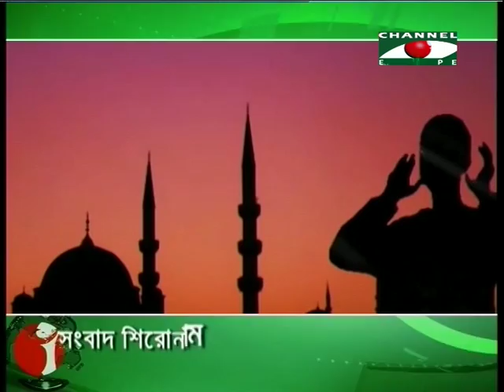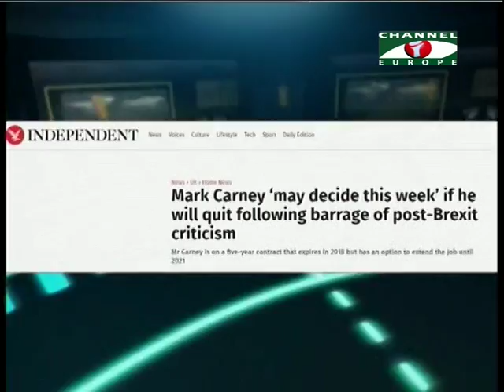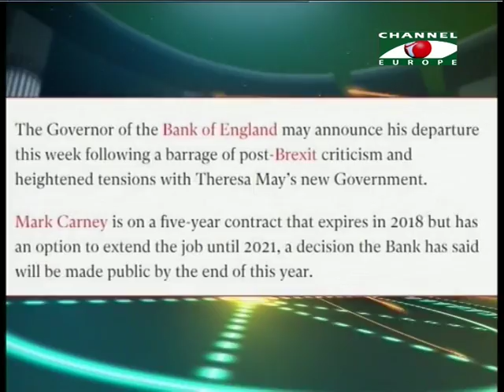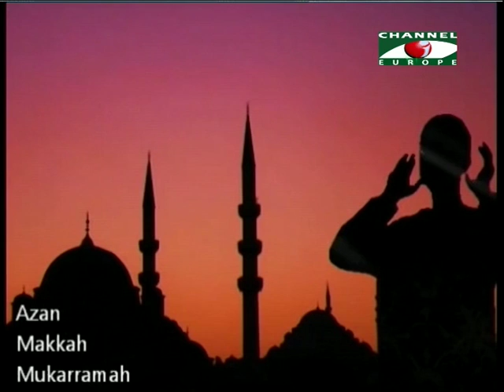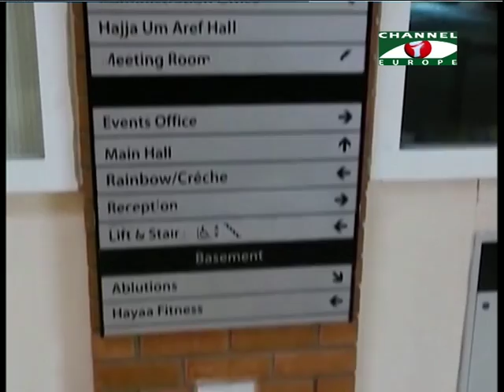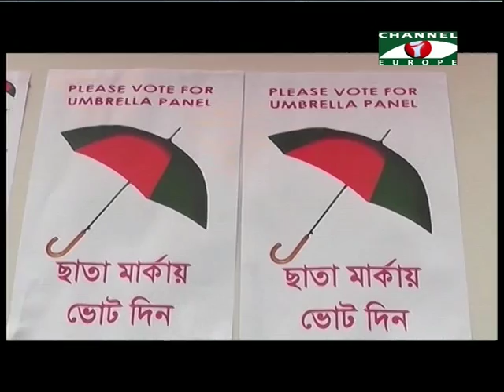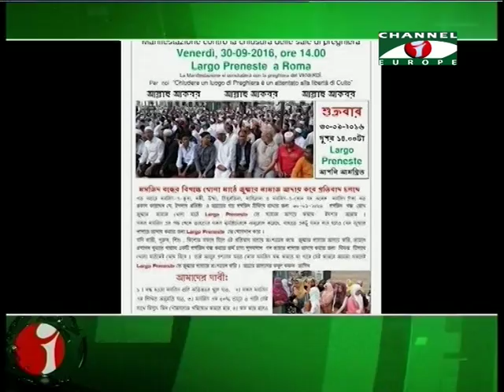Amader Khobor 311016 All Parts